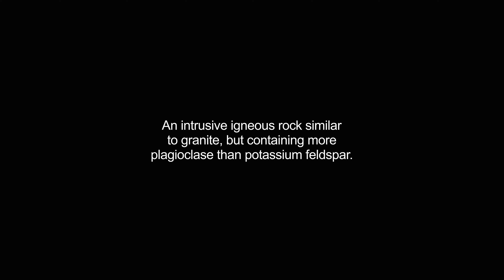granodiorite video Dictionary meaning and pronunciation